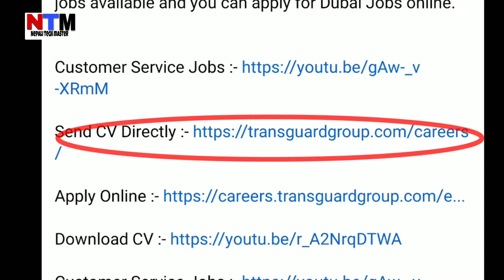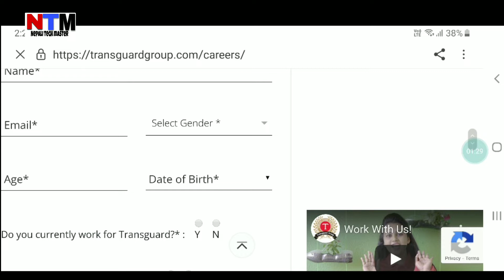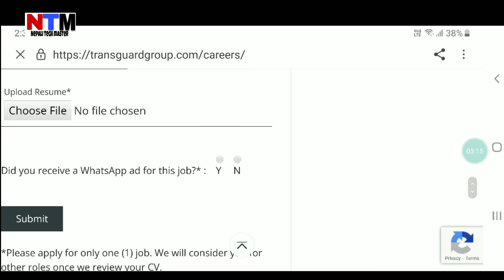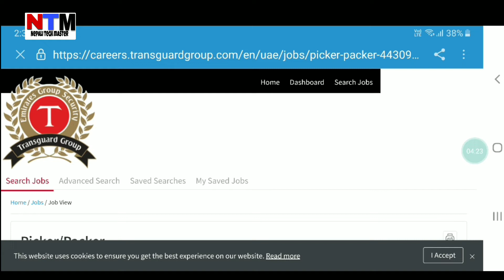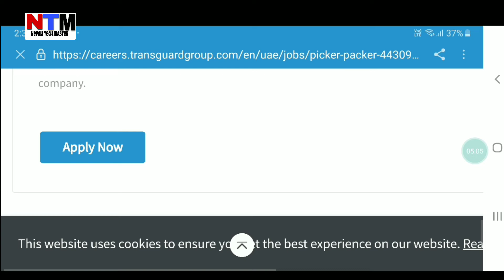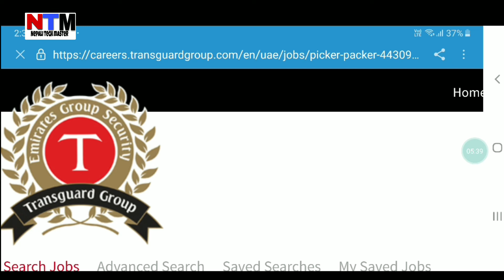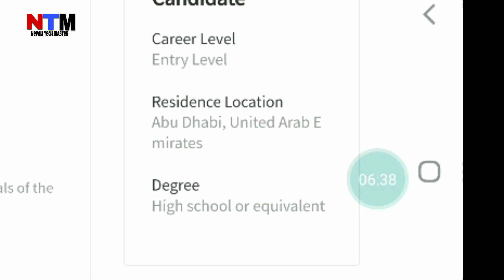packing job in Dubai, दुबई मा प्याकिङ को काम apply गर्नुहोस।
hello guys some Packing Jobs In Dubai are available. If you are looking for Jobs in Dubai then you can apply for these Dubai Job Vacancies. There are some Transguard group jobs available and you can apply for Dubai Jobs online.